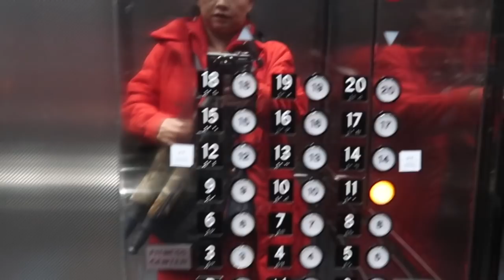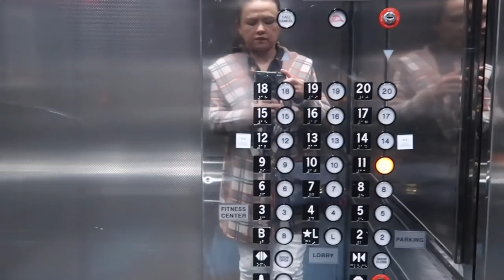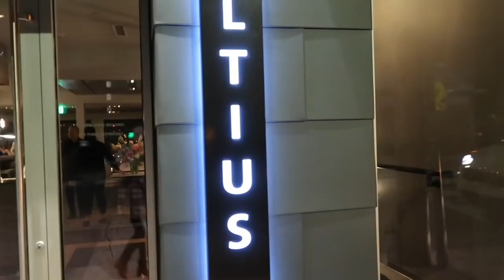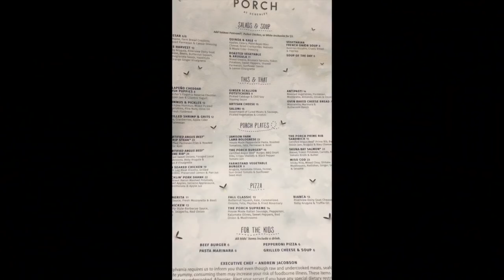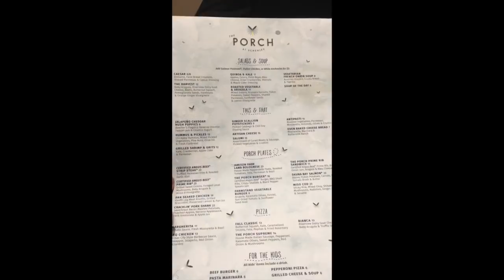Vlog: Visiting Pittsburgh 1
This is my first Vlog. , please enjoy it.